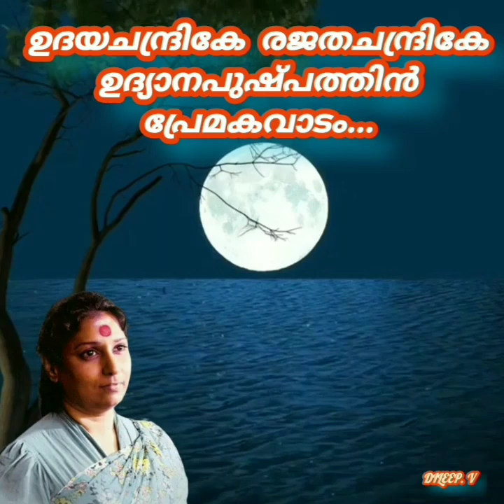Udhya chandrike rejatha chandrike ഉദയചന്ദ്രികേ രജതചന്ദ്രികേഉദ്യാനപുഷ്പത്തിന്‍ പ്രേമകവാടം(Dileep. v)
Film
അനന്തശയനം
Lyricist:
ശ്രീകുമാരൻ തമ്പി
Singer:
എസ് ജാനകി
year. 1972

ഉദയചന്ദ്രികേ രജതചന്ദ്രികേ
ഉദ്യാനപുഷ്പത്തിന്‍ പ്രേമകവാടം
തുറന്നുതരൂ - തുറന്നുതരൂ - തുറന്നുതരൂ
ഉദയചന്ദ്രികേ രജതചന്ദ്രികേ

ഒരുശലഭത്തിന്‍ ചുണ്ടുവരണ്ടു
ഒരുതൈത്തെന്നല്‍ നിന്നുമുരണ്ടു
പനിമതീ - കനിയൂ - പരിരംഭണസുഖം അരുളൂ
വിടരട്ടേ മലര്‍ വിടരട്ടേ
ഉദയചന്ദ്രികേ രജതചന്ദ്രികേ

കരളില്‍ കാമുക സന്ദേശവുമായ്
കവിളില്‍ ചുംബന മണിമുദ്രയുമായ്
അലയുകയാണൊരു പൊന്മുകിലേതോ
അളകാപുരി തേടീ
വഴികാട്ടൂ നീ വഴികാട്ടൂ

ഉദയചന്ദ്രികേ രജതചന്ദ്രികേ
ഉദ്യാനപുഷ്പത്തിന്‍ പ്രേമകവാടം
തുറന്നുതരൂ - തുറന്നുതരൂ - തുറന്നുതരൂ
ഉദയചന്ദ്രികേ രജതചന്ദ്രികേ